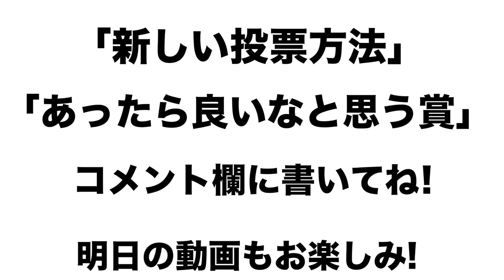【新しい選考の方法⁉︎】プロ野球タイトルの記者投票について語る！